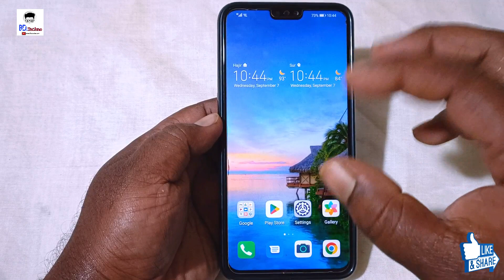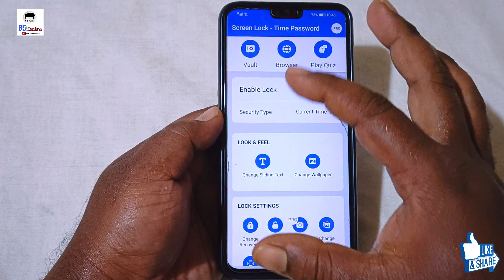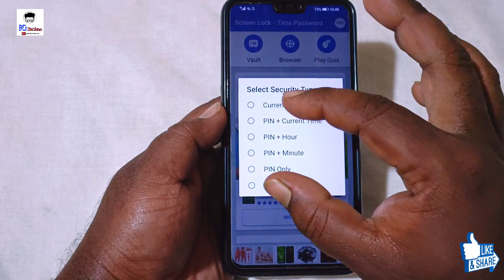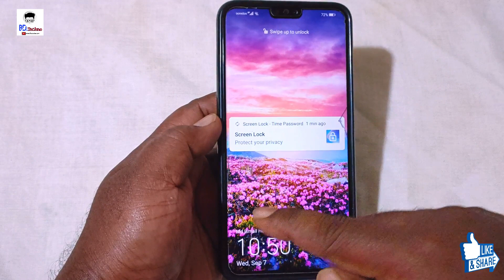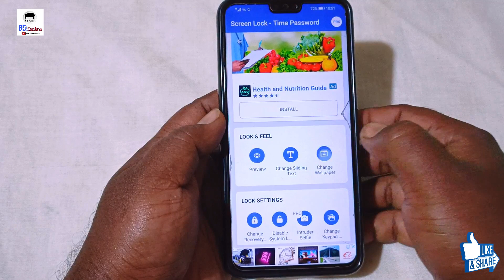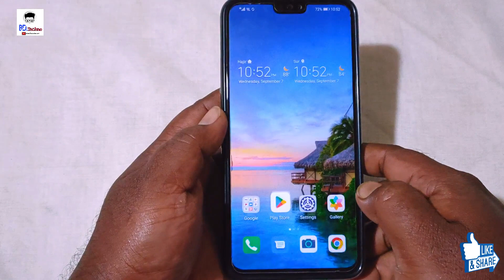Smartphone Clock Hidden Setting | 100 বার দেখার পরেও আপনি লক খুলতে পারবেন না। Best Screen Lock Trick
Screen Lock - Time Password  বন্ধুরা এই Video তে আমি আপনাদের বলেছি Phone এর clock এর  hidden features সম্পর্কে যা আপনার জন্য

Smartphone Clock Hidden Setting | 100 বার দেখার পরেও আপনি লক খুলতে পারবেন না। 2022 Best Screen Lock Trick

Your Queries-
smartphone clock hidden setting
smartphone setting
2022 best screen lock trick
timer lock for android
how to set time lock on apps
clock hidden settings for android
how to add 2 clocks in android phone
android mobile clock best hidden secret trick
hidden settings in android phone
android phone lock screen clock setting
clock setting on android
how to set clock in android phone
how to set dual clock in android phone
hidden settings app in android
hidden settings in clock
android mobile clock hidden tips
best screen lock app for android in bangla